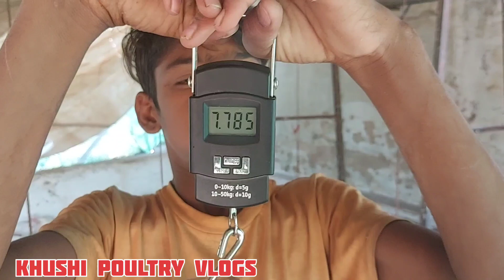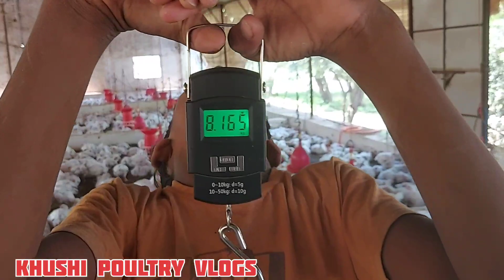Boiler poultry farm 28 दिन मे 1.6gm body wet आ गया🐔 इस प्रकार हर फार्मर भाई लाखों रुपए कमा सकता है 🤑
Welcome to Khushi Poultry vlogs
इस channel पर आपको boiler poultry farm के बार मे सम्पूर्ण जानकारी दी जाएगी तो, अभी हमारे चैनल को subscribe करें ताकि हमारे channel की सारी video सबसे पहले आप तक पहुंचे 👍